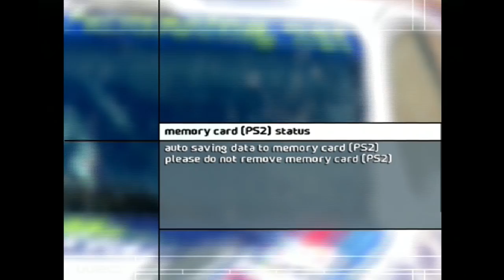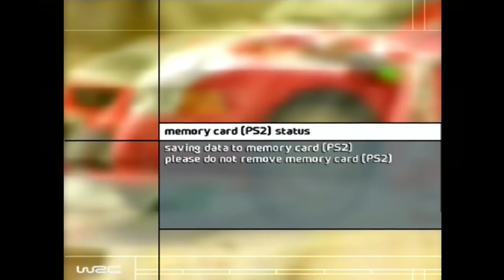Let's Play World Rally Championship - Part 4 - Rallye Catalunya Costa Brava - Rallye de Espana